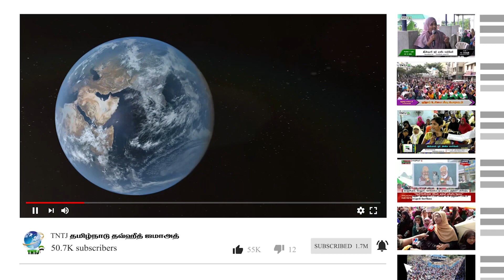பன்றி இறைச்சியை இஸ்லாம் ஏன் தடை செய்தது திருமணத்தில் ஆண்களையும், பெண்களையும் பிரித்து வைப்பது ஏன்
பன்றி இறைச்சியை இஸ்லாம் ஏன் தடை செய்தது?

திருமண நிகழ்ச்சியில் ஆண்களையும், பெண்களையும் பிரித்து வைப்பது ஏன்?

தமிழ் சமூகத்தின் சங்கமம் - பஹ்ரைன் மண்டலம் - 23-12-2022

பதிலளிப்பவர் : ஆர். அப்துல் கரீம் எம்.ஐ.எஸ்.ஸி
(மாநிலப் பொதுச்செயலாளர், TNTJ)